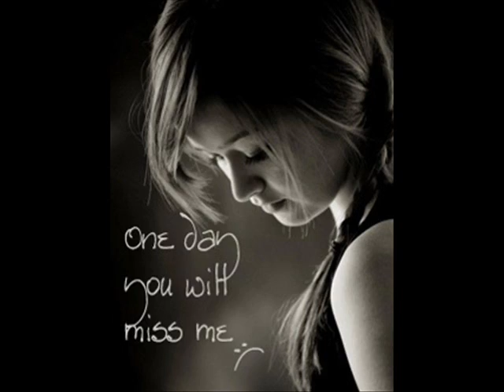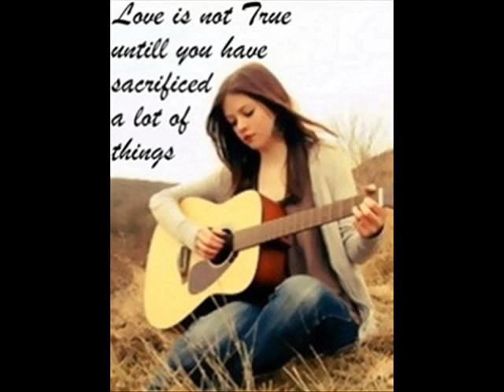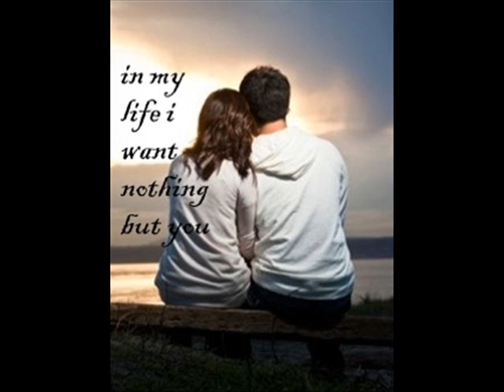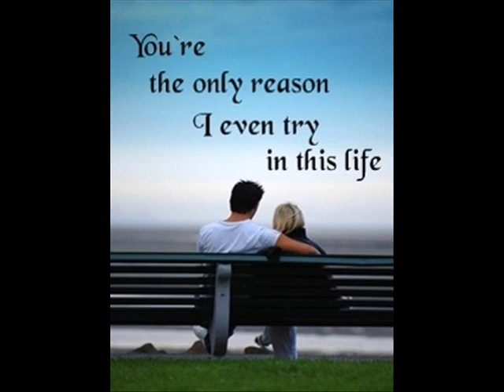Rabba Sanu NahiYo CaHiDa